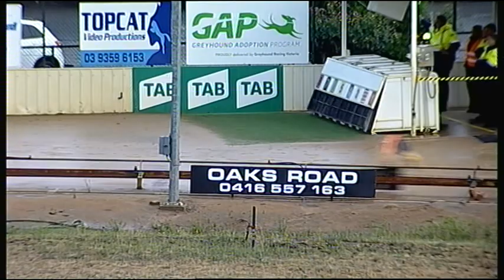SHP THU 22 NOV 18 R1